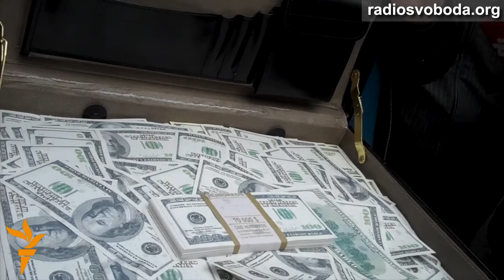У Львові влада застосувала адмінресурc до пікетувальників -- Самооборона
Активісти громадських організацій «Дорожній контроль», «Варта-1», «Варта-700», «Автономний опір» вимагали відставки голови Львівської ОДА від ВО «Свобода» Ірини Сех. За їхніми словами, Сех, яка за сумісництвом є народним депутатом, порушує Конституцію України. Ще до приходу пікетувальників до входу в приміщення ОДА прийшла велика група прихильників ВО «Свобода», переважно літні люди, які називали громадських активістів тітушками і сепаратистами. Прихильники і противники Ірини Сех штовхались, скандували «Геть «Свободу» з України!», «Свобода» -- провокатори», а прихильники влади кричали «Майдан за Сех», «Геть тітушок». Ірина Сех згодом заявила, що готова звільнитися з посади голови ОДА після президентських виборів.